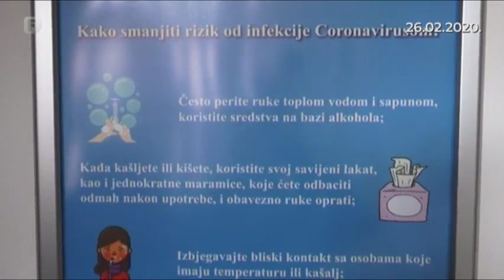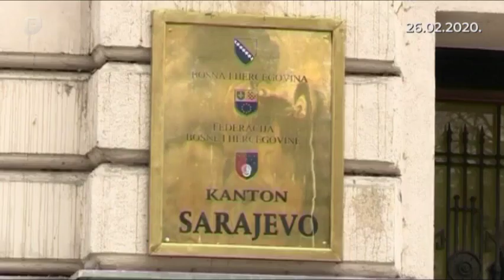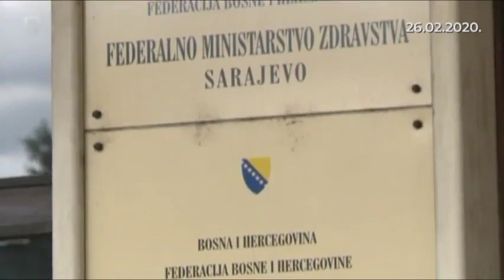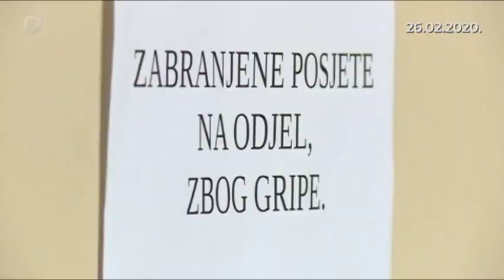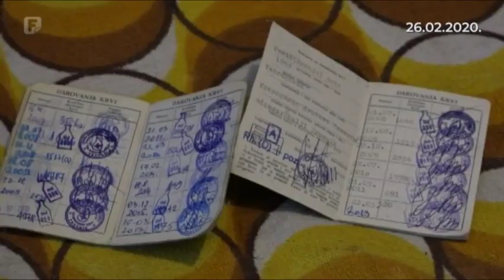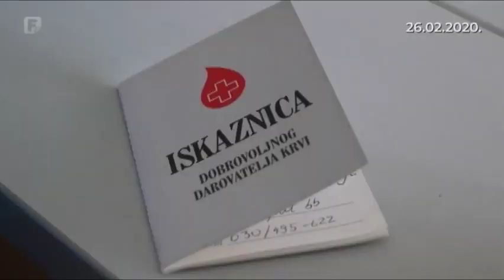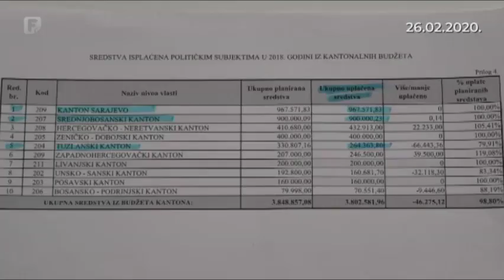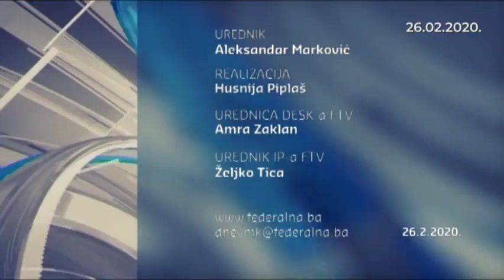Federacija Danas 26.02.2020.